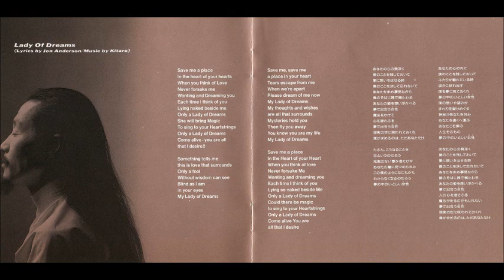Kitaro - Lady Of Dreams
From ''Dream & Lady Of Dreams-1992''.